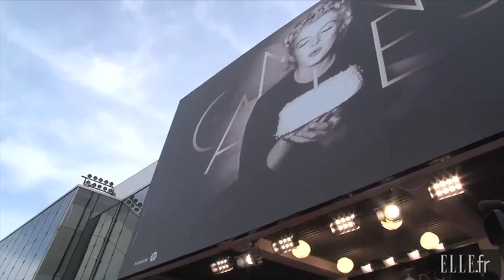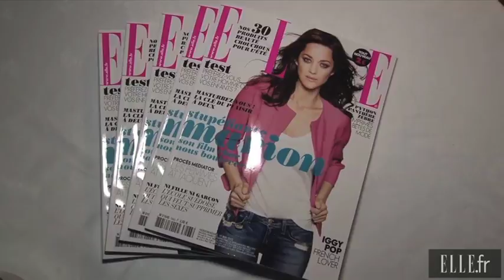FESTIVAL DE CANNES : LE ZAPPING DU 17 MAI 2012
Beth Ditto a la punk attitude en Jean-Paul Gaultier, Virginie Ledoyen la joue Rita Hayworth, Eva Longoria prend la pose devant les nombreux photographes... Et en exclusivité, découvrez les images de la soirée ELLE en hommage au film "De Rouille et d'Os" de Jacques Audiard. On a pu y croiser Matthias Schoenaerts, Céline Sallette, Bérénice Bejo et bien évidemment Marion Cotillard ! La deuxième journée du festival de Cannes, en résumé et en vidéo sur Elle.fr.